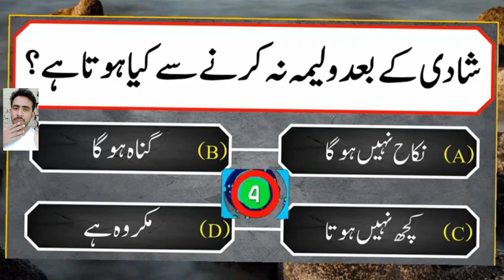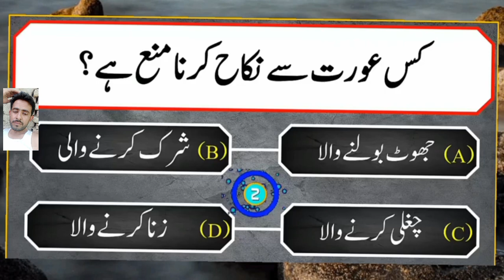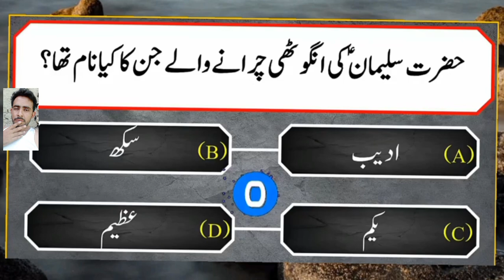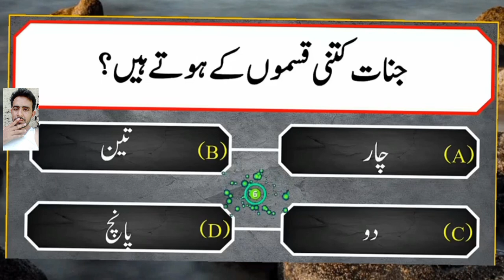حضرت یوسف رضی اللہ عنہ کی طرح عورتوں میں سب سے خوبصورت عورت کون تھی ؟؟ Islamic question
Here are some tags (tegs) for a video related to Islamic knowledge

Remember to keep your tags relevant and don't overdo it. Using 5-10 tags is a good starting point. Good luck with your video!